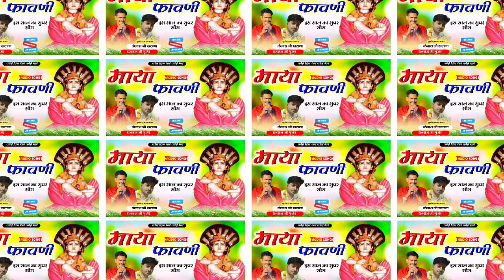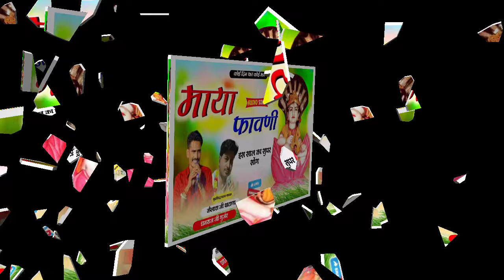Dev Narayan Bhajan 🔥maya phawani || स्वर कैलाश खटाणा धनराज गुर्जर देवपुरा trendingsong #100